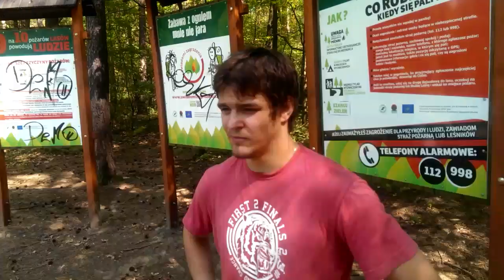JUDO więcej niż sport